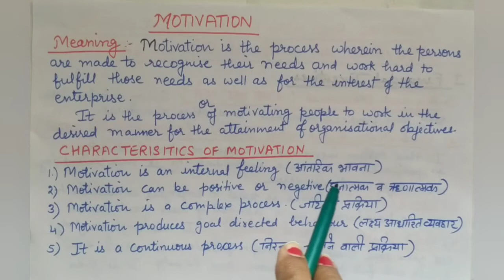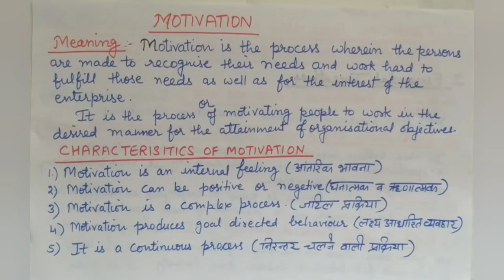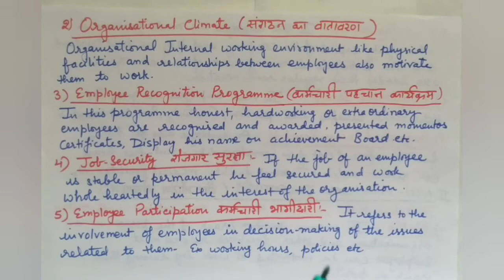Business Studies,Topic -Motivation, meaning,characteristics,Financial and non-Financial Incentives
Commerce made easier
In this video of Business Studies we have explained the concept of MOTIVATION and FINANCIAL AND NON FINANCIAL INCENTIVES in easy and simple way with the help of suitable examples. Both English and Hindi Languages have been used for convenience of the people.